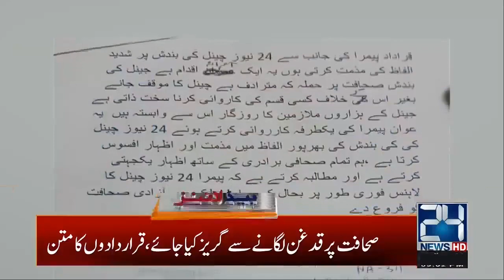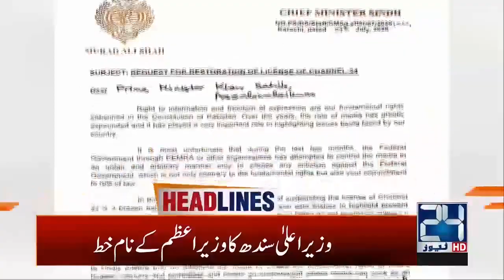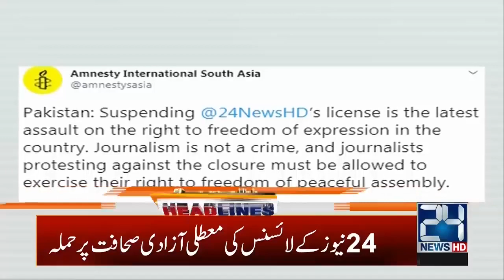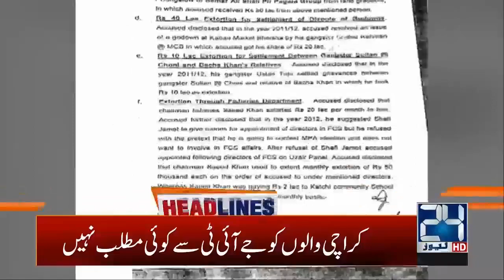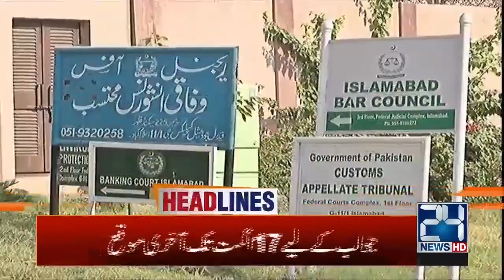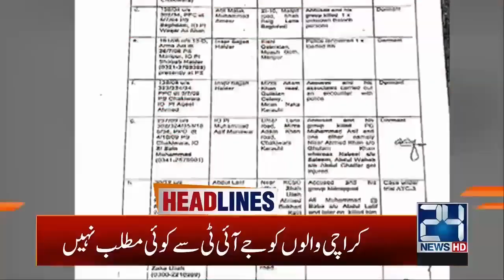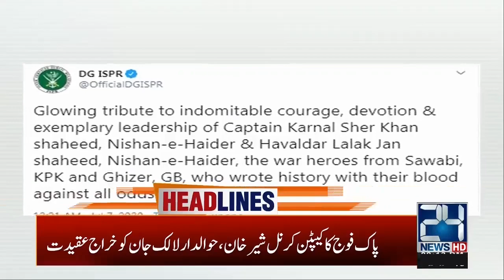4am News Headlines | 08 July 2020 | 24 News HD